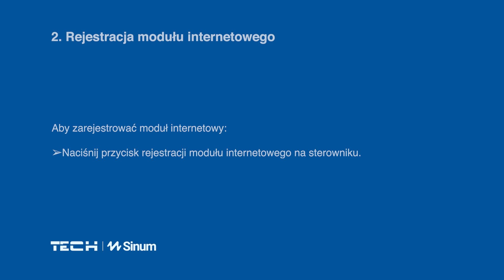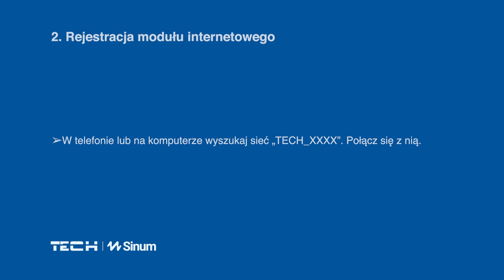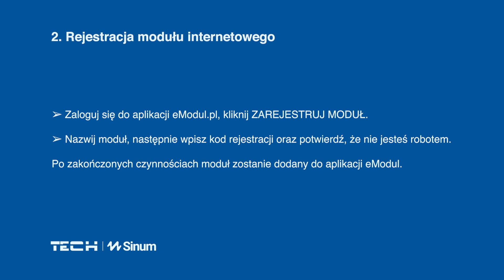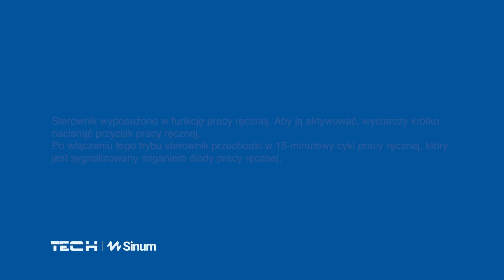Regulator T-2x Wi-Fi Pierwsze uruchomienie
W tym filmie dowiesz się, jak prawidłowo uruchomić regulator T-2x Wi-Fi po raz pierwszy, krok po kroku. Poznasz podstawowe funkcje, konfigurację połączenia z siecią oraz ustawienia, które pozwolą Ci w pełni wykorzystać jego możliwości!